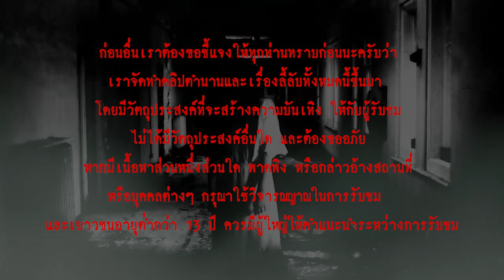เธอคนนั้น l เรื่องเล่า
เรื่องเล่าสยอง หลังจากย้ายเข้าห้องพักราคาถูก